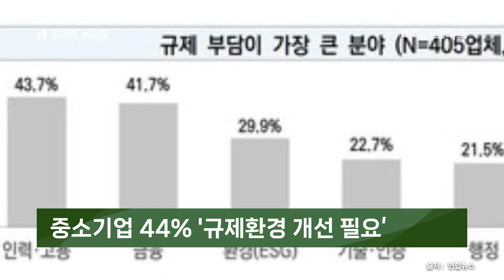[토마토레터브리핑] 네타냐후, 트럼프에 ‘레바논 휴전안’ 준비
이스라엘의 네타냐후 총리가 도널드 트럼프 대통령 당선인의 취임 선물로 레바논 휴전안을 마련했다는 보도가 나왔습니다. 워싱턴포스트에 따르면 휴전안은 트럼프 당선인에게 조기에 외교정책상 승리를 가져다주기 위한 것입니다.

우크라이나 일부 당국자들이 휴전을 위해서는 러시아의 재침공 방지가 있어야 한다고 강조했습니다. 뉴욕타임스에 따르면 한 고위 당직자는 “영토 문제는 극도로 중요하지만 최우선은 아니다. 최우선은 안보 보장”이라고 밝혔습니다.

프랑스 검찰이 마린 르펜 의원에게 징역 5년형과 피선거권 박탈을 구형했습니다. 르펜 의원은 유럽연합 자금 유용 혐의로 재판에 넘겨졌는데요. 극우정당인 국민연합의 차기 대권주자인 그의 대권가도도 적신호가 켜졌습니다.

중소벤처기업진흥공단에 따르면 중소기업의 43.7%는 국내 규제 환경에 대한 개선이 필요하다고 답했습니다. 긍정적이라는 응답은 21.7%에 그쳤습니다. 이번 조사는 중소기업 약 2000개사가 참여했습니다.

정부가 결혼서비스 업체에 상품 가격을 의무적으로 공개하는 안을 추진합니다. 최근 결혼은 큰 비용으로 청년층에게 부담을 준다는 지적이 잇따랐는데요. 정부는 이번 대처로 소비자 피해를 줄일 계획입니다.

● 제작진
- 기획: 미디어토마토
- 구성 취재: 미디어토마토
- 연출: 미디어토마토

감사합니다.

⚠ 링크 숨김 자세히 알아보기